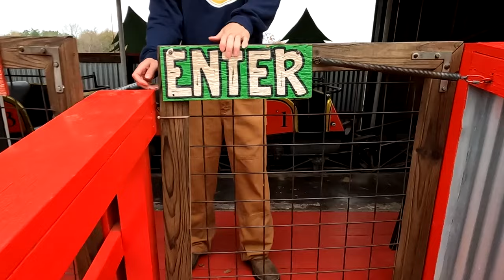Santa's Runaway Sleigh @ Yesterland Farms | Off-Ride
The original coaster at this Texas amusement park -- this one is similar to the other farm coasters around Texas, as it is a Miler Manufacturing kiddie coaster. Though, it has a light Santa theming while also being very smooth -- in contrast to Fort Yesterland across the park.

0:00 - 0:46 First Drop View
0:46 - 1:27 Final Turn View
1:27 - 2:07 First Drop View (Slightly High)
2:07 - 2:54 Final Turn View (Low/Fence)
2:54 - 3:37 Queue Line/Loading
3:37 - 4:14 Changing Seats
4:14 - 4:28 Exiting